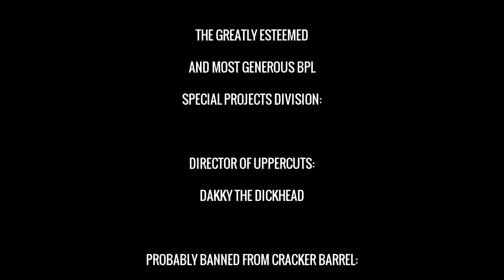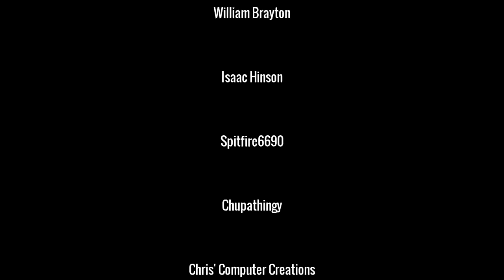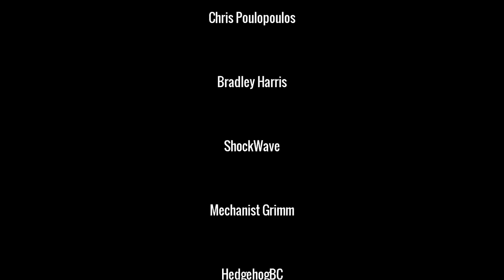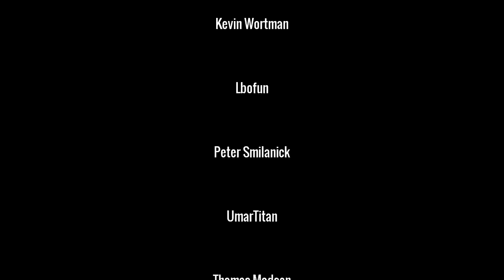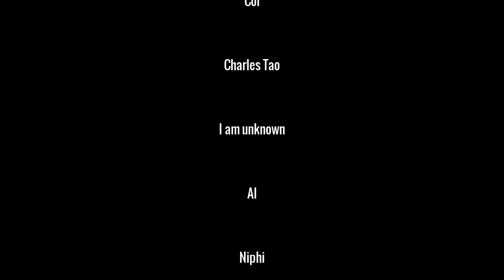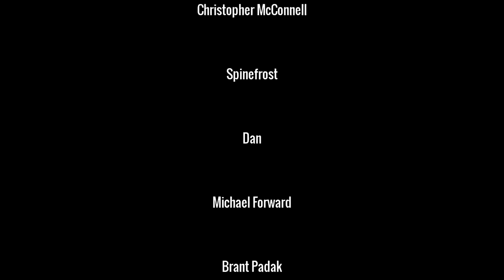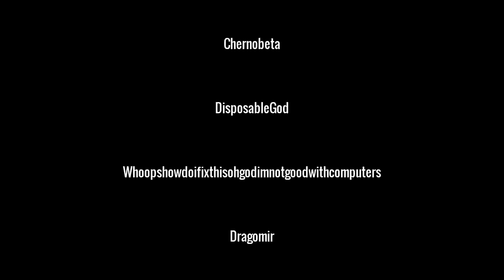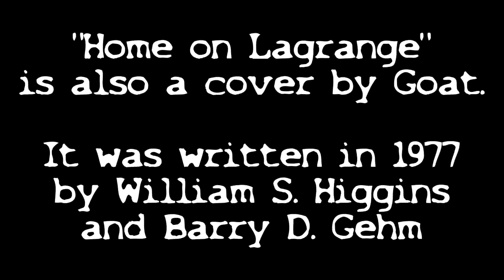Scrombles The Mechwarrior: A Battletech Story [Episode 3]